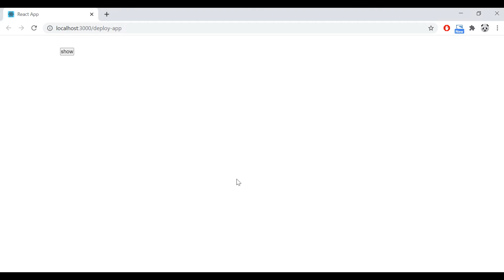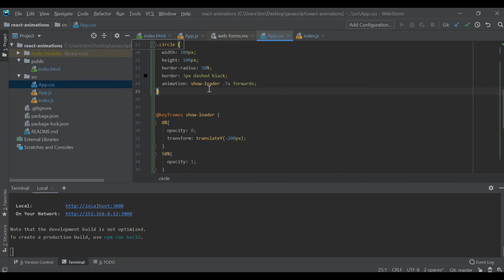1. Анимации в React - Постановка проблемы - React Transition Group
Приветствую всех в новом небольшом практическом курсе про анимации в React. В частности рассмотрим React-transition-group, обговорим для чего он нужен и какие проблемы решает.

Библиотека включает в себя несколько компонентов и мы рассмотрим каждый из них.

Поддержать меня и мой канал вы можете по ссылкам ниже.